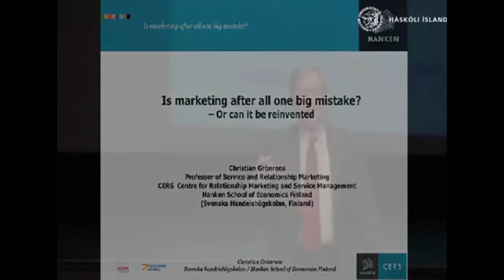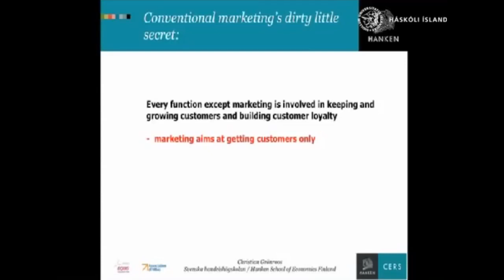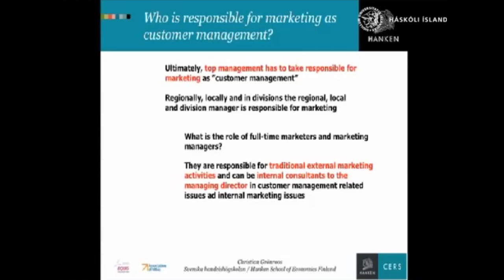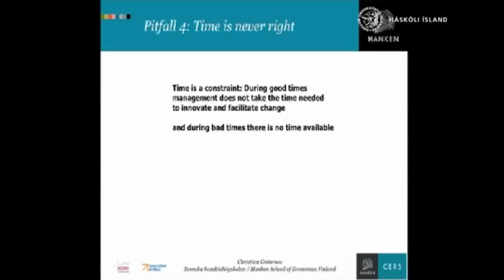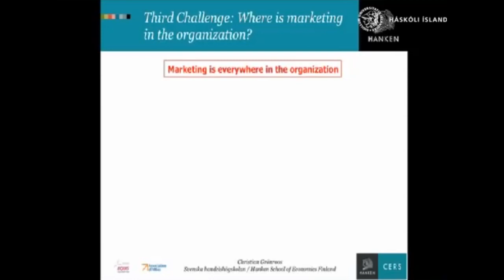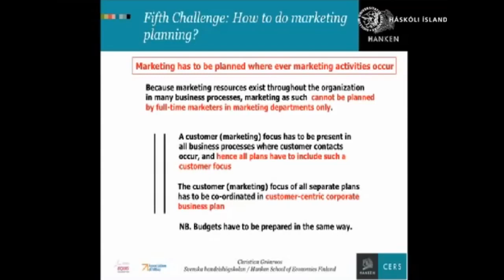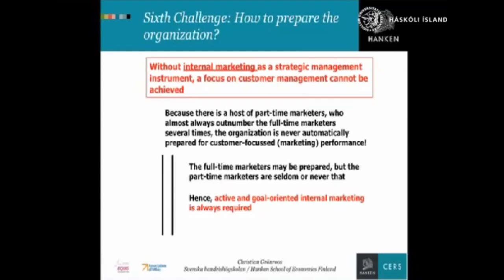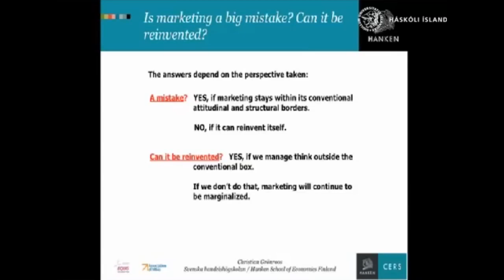Christian Grönroos at Háskóli íslands - Is marketing after all one big mistake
Is marketing after all one big mistake? - Or can it be reinvented